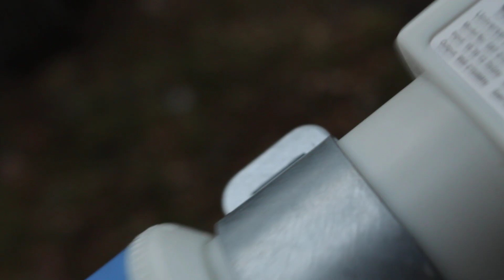Прием спутника Es’hail 2 / QO-100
Спутник прекрасно ловится на сетап в котором даже не надо ничего паять. Конвертер-обычный линейный на Ku диапазон, инжектор питания-от активной тв антенны, блок его выдает как раз 12 вольт(я использовал аккумулятор). Приемник - RTL-SDR. После преобразования сигнал находится на частоте 739.735 МГц (узкополосный транспондер). Стабильности всего хватает чтобы по полчаса слушать ssb.